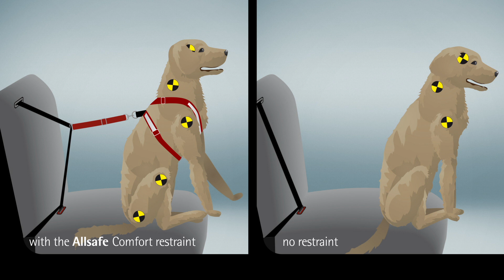kleinmetall dog belt allsafe comfort - 2020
ALLSAFE COMFORT
Dog safety belt

- TÜV approved
- Highest safety for dog and passengers
- Fastened to the car safety belt with a flick of the wrist
- Tear-resistant polyester fabric
- Highly resilient connection parts made of coated steel
- Soft padding prevents pressure marks
- Usable as harness
- Animal-friendly design
- Additional safety due to reflection strips!
- Longitudinally adjustable piece of leash with rotatable snap lock